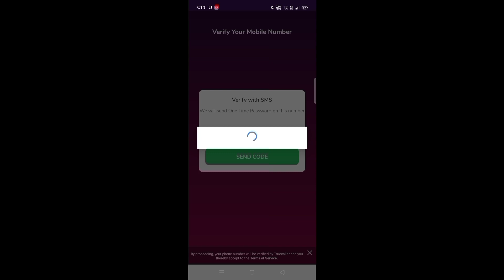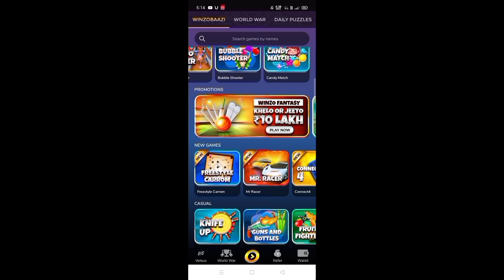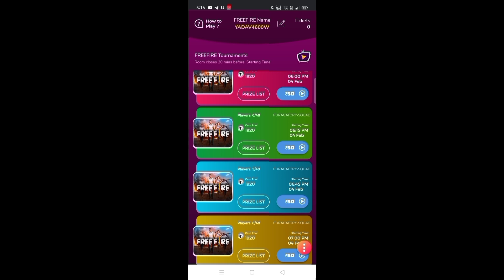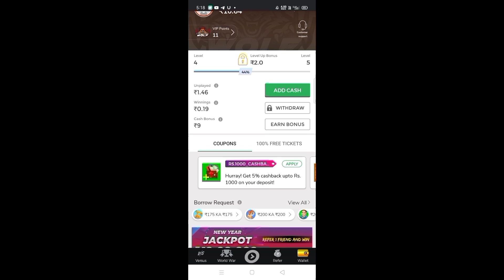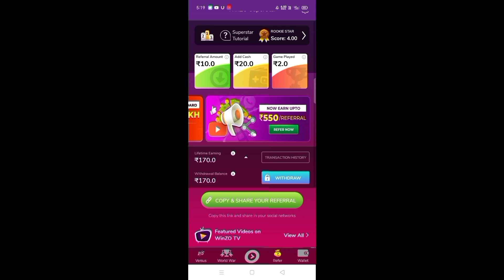How to Get diamonds free in free fire no payment no Ban Free Best trick 2020 100% work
how to get free diamonds in free without paytm
CONFIGURACIÓN PERFECTA para SAMSUNG A3,A5,A6,A7,A8,J1,J2,J3,J4,J5,J6,J7,J8,S5,S6,S7,S8,S9,S10

Total
ajjubhai
amitbhai

🔥Top Garena Free Fire Countries🔥
🇮🇩Fire Fire Indonesia
🇷🇺Free Fire Russia